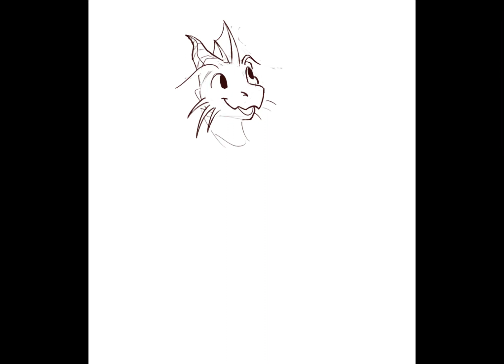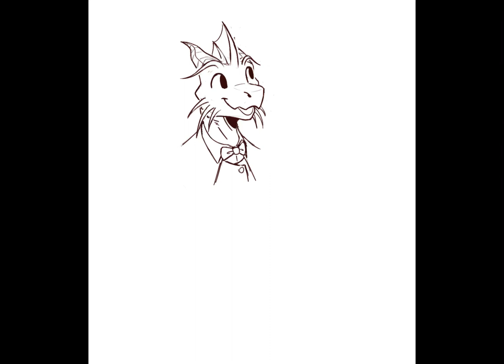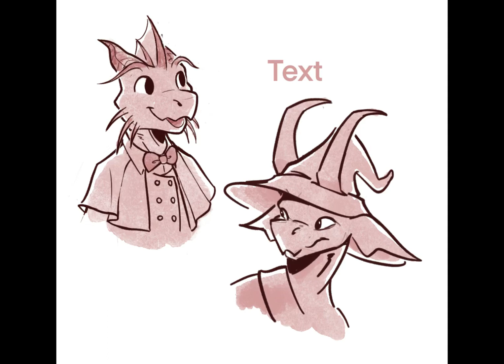First Portraits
Done with Procreate on the iPad pro